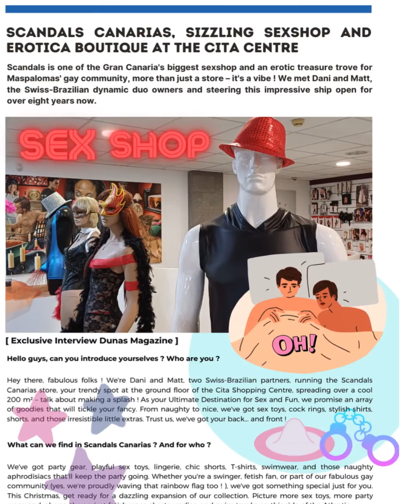DUNAS MAGAZINE NEW ISSUE : "FEEL THE MAGIC" - Nº 8, January 2024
DUNAS MAGAZINE NEW ISSUE : "FEEL THE MAGIC" - Nº 8, January 2024, 44 p.